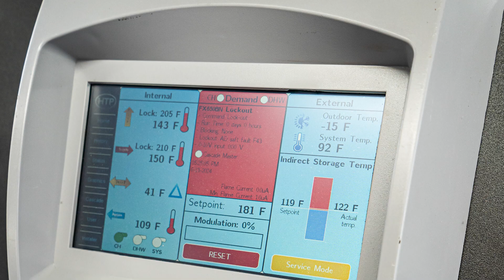Bring the Training TO YOU - Schedule an event at your facility!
Plumbing, heating, and HVAC are constantly evolving trades. As technology and regulations change, education becomes vital. That's why we're bringing the training to your front door with our new mobile training center. Your place. Your terms. Your choice.